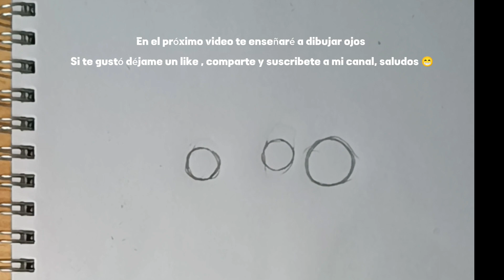Tutorial de cómo dibujar circulos sin esfuerzo